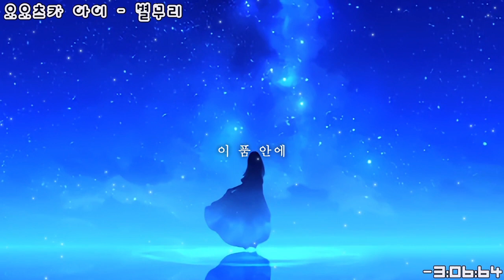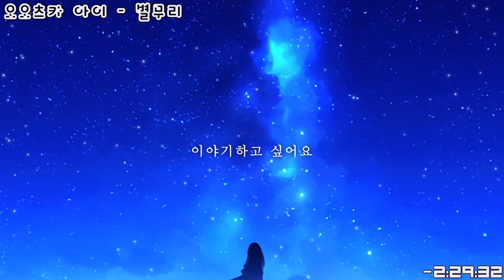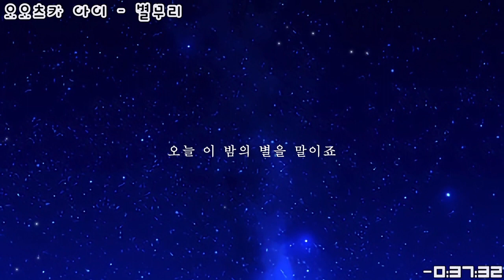오오츠카 아이 - 별무리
[일러스트]

[가사]
海のように
우미노요-니
바다와 같이

冷たくなって
츠메타쿠 낫테
차가워져서

白いその手を
시로이 소노 테오
하얀 그 손을

放したくない
하나시타쿠 나이
놓고 싶지 않아요

この腕の中
코노 우데노 나카
이 품 안에

閉じこめていたい
토지코메테 이타이
가두고 싶어요

もうその瞳に
모- 소노 히토미니
이제 그 눈동자에

映らなくても
우츠라나쿠데모
비치지 않아도

君に
키미니
그대에게

話したい
하나시타이
이야기하고 싶어요

今日のこの夜の星のこと
교-노 코노 요루노 호시노 코토
오늘 이 밤의 별을 말이죠

微笑んだまま
호호엔다마마
미소를 지으며

冷たくなって
츠메타쿠낫테
차가워져서

白い息が
시로이 이키가
하얀 입김이

霧の様に
키리노 요-니
안개와 같이

君に
키미니
그대에게

あげたい
아게타이
주고 싶어요

今日のこの夜の星くずを
교-노 코노 요루노 호시쿠즈오
오늘 이 밤의 수많은 별의 잔해를요

明日にはばらばらと
아시타니와 바라바라토
내일은 뿔뿔이

灰になって
하이니 낫테
재가 되어

灰になって灰になって
하이니 낫테 하이니 낫테
재가 되어, 재가 되어

星となる？
호시토 나루？
별이 되는 건가요？

君に
키미니
그대에게

話したい
하나시타이